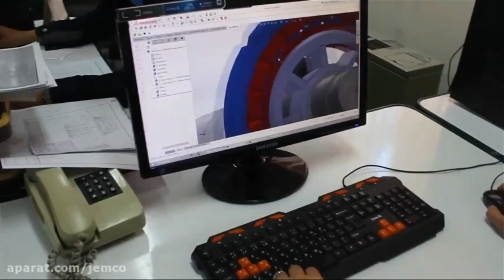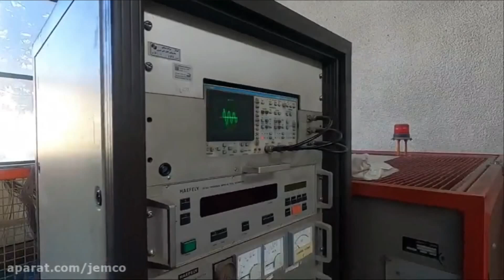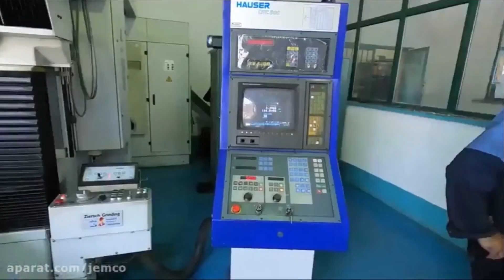Iranian made large scale electro motors. الکترو موتورهای مقیاس بزرگ ساخت ایران